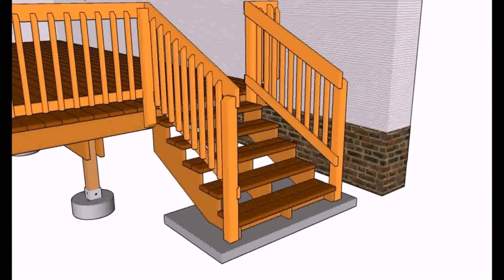Deck Railing Ideas Pictures (see description)